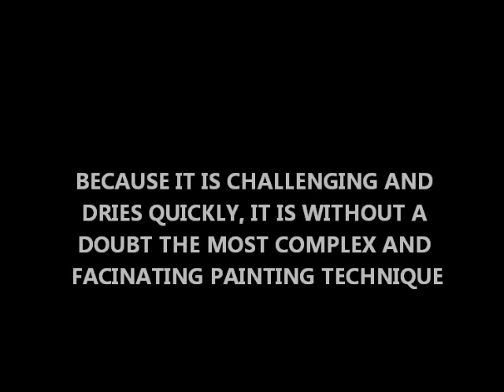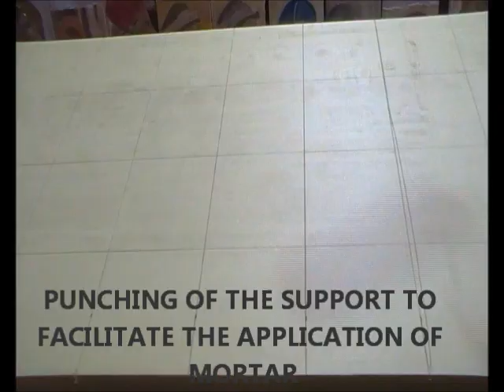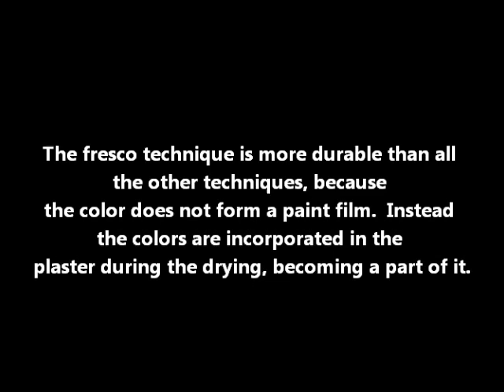AFFRESCO ON LIGHT SUPPORT